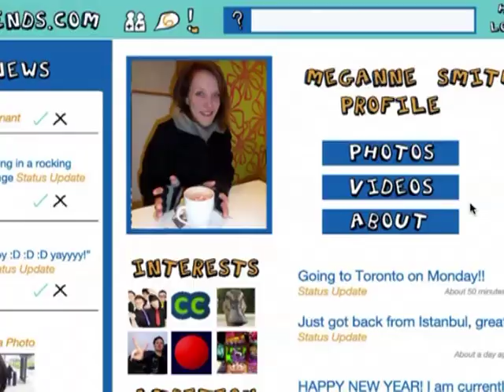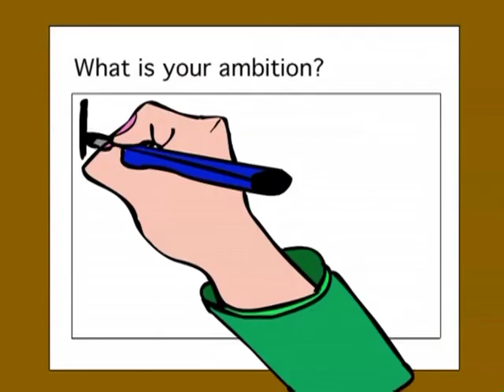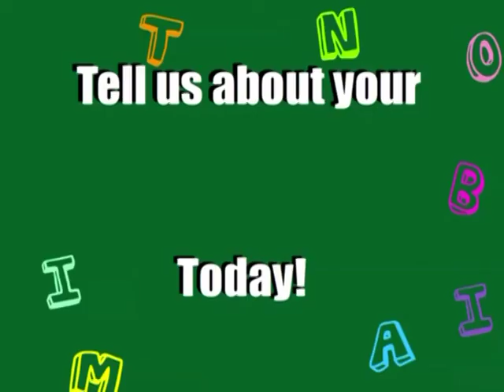Ambition - The Application Form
A short film for the Reed Competition 2013. A girl is having problems filling in her job application until she discovers a link on the form that revolutionises her thoughts and the way she is filling in the application.